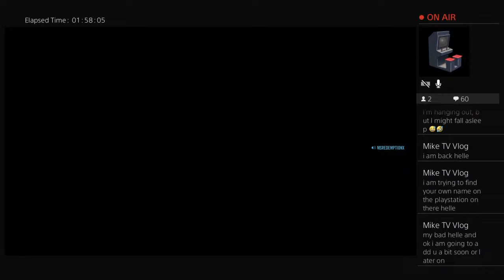Red Dead Online